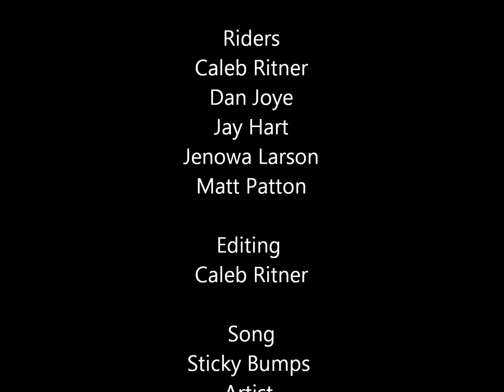Heated Wetsuits - Skurfing Behind Boat